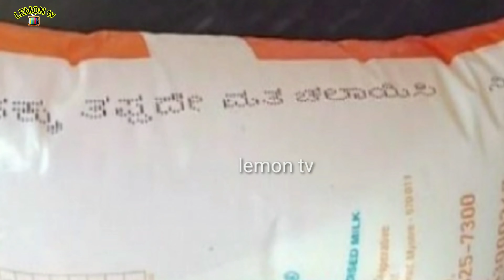WARNING: which milk healthy for body, ఏ పాలు త్రాగితే మంచిదో తెలుసా?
which milk healthy for body,
lemon tv